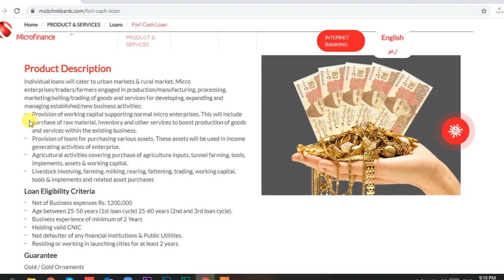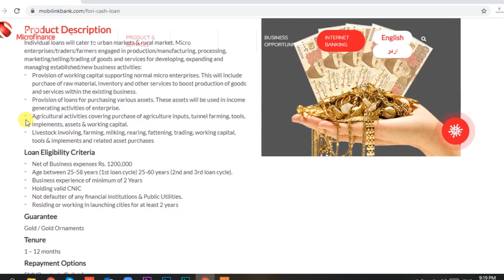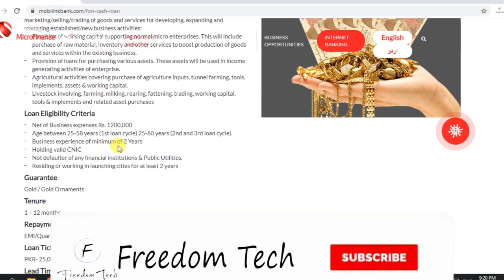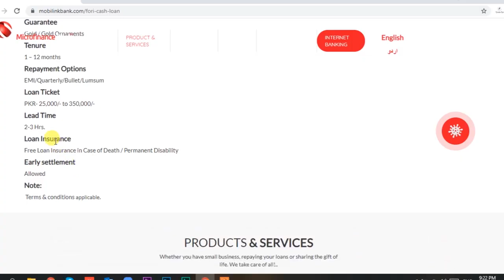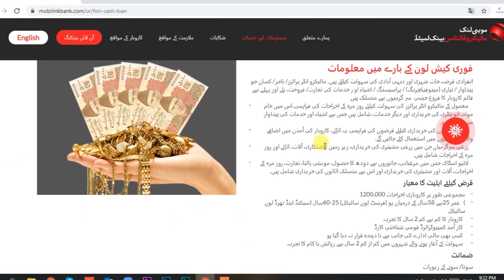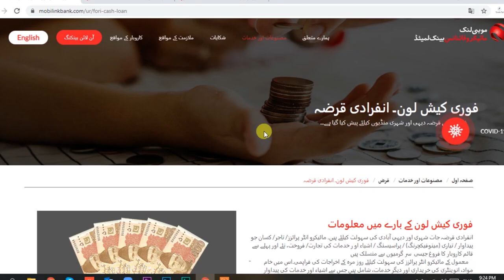Fori Cash Plus Loan Fori Cash Loan Mobilink Microfinance Bank 2021